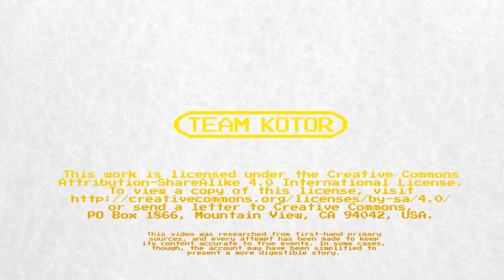PlayerUnknown's Battlegrounds: The Story of Brendan Greene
PlayerUnknown’s Battlegrounds has become one of the biggest games of the year, which is interesting considering that its creator doesn’t actually like video games all that much.

Hey everyone, Kotor here, putting the finishing touches on this video long after BretonStripes has gone to bed. It’s coming up on 3am, and when I’m done with this, that’s it – I’m on a vacation of sorts over Christmas.

I worried that now might not be the best time to publish this video, but I didn’t want another week to go by without one. We’ve been insanely busy in the run-up to Christmas, as is logically going to be the case considering that Baby Gamer is just two years old, and really excited to do every possible Christmasy thing.

We’ve also been really sick, which has slowed things down. The outtakes for this video are really weird, and I’ve been putting together a behind the scenes video with all the best flubs and snippets. BretonStriped accidentally slipping into an Irish accent, discovering that my script is an unfinished mess, and calling me out on not actually writing down the full name of the game (apparently half the time I wrote PlayerUnknown Battleground instead of PlayerUnknown’s Battlegrounds, because I didn’t bother to proofread or even check the spelling of the game’s name).

Now probably isn’t a good time to upload a video, considering that most people aren’t going to be watching YouTube over the festive season, but this story felt like one that was important to go out now.

If you’re alone over Christmas, we wanted you to know that you are important. It may not always feel like it, but you have something special to give, and there are people in your life who care about you.

That’s all we wanted to say, and it’s why I’ve stayed up so late to get this done. Have a wonderful festive period, and keep on working hard at whatever personal goals you have in life.

Whatever you may be celebration (or not, as the case may be), just know that you are important. Have a great time, we'll see you soon.

Thanks,